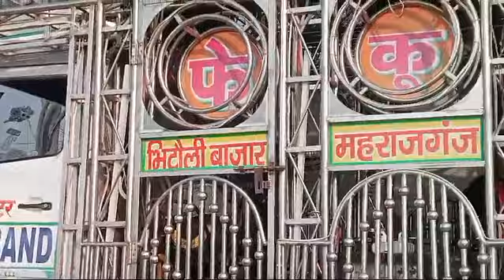phekoo band bhitauli bazar Mahrajganj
Video from 𝘼𝙍𝙈𝘼𝙉 𝙃𝘼𝙎𝙃𝙈𝙄